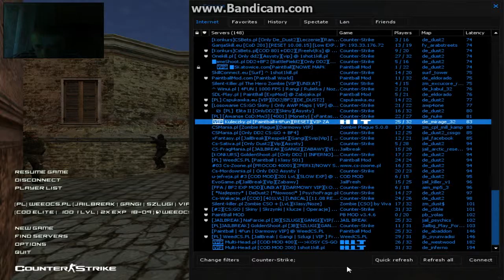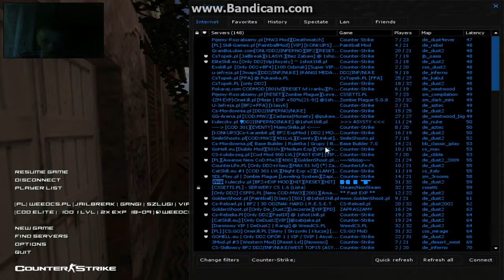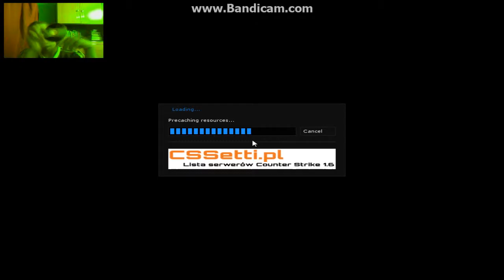,,Let's Play Cs 1.6" sezon 1 odc.20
Proszę o 10 łapek w górę

Jeśli chcesz mi wysłać paczkę lub coś to oto mój adres zamieszkania
Kamieniec Ząbkowicki
ul.Kłodzka 7
Kod Pocztowy 57-230